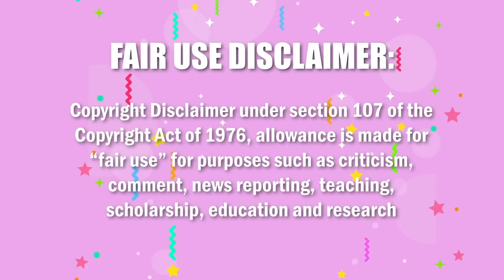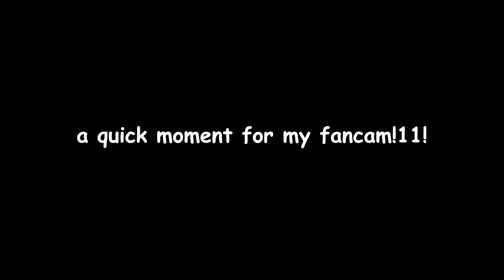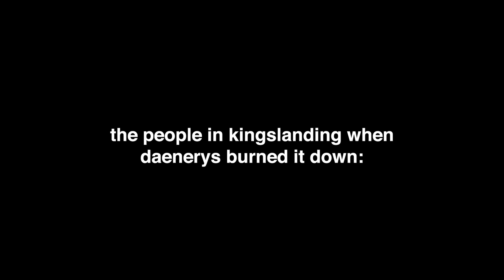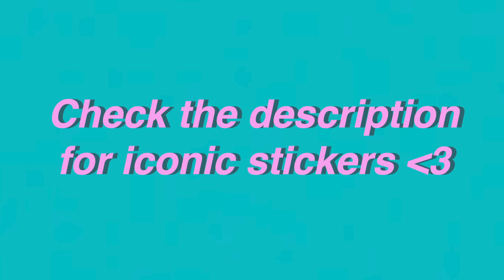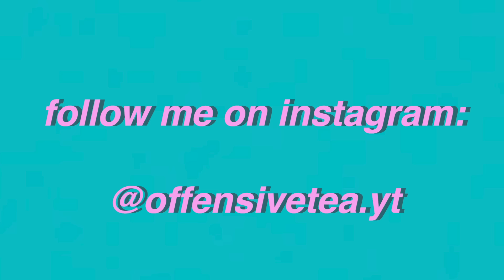game of thrones but it's heavily edited (part 2)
These are crazy f*&%ng times so I want to make clear that I'm not trying to hurt or disrespect anyone by posting these, but I felt bad if I didn't serve. I hope you are all staying safe and I'm not only talking about the pandemic...
My heart breaks for George Floyd, his family and for the people in Minneapolis. We are speaking of murder and George and his family deserve justice.This is a link to one of the many websites for the BlackLivesMatter movement Please go on there and educate yourselves about what is going on right now and show support. This isn't a "trending topic" this is what has been happening forever and we need to do something about it, because we ALL can, American citizen or not, we can ALL sign the petitions and educate ourselves. Thank you all and STAY SAFE.